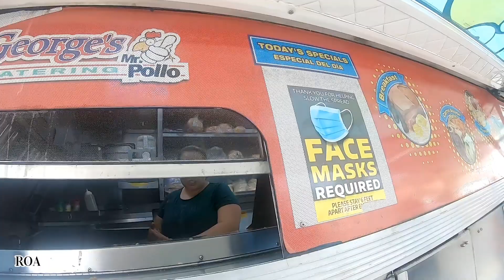{OSO NEGRO} EL OSO NEGRO PELEANDO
VIDEO DE UN CAMIONERO MEXICANO EN USA